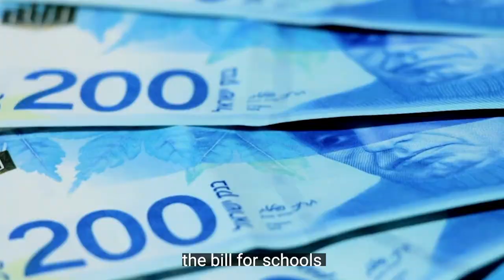United Torah Judaism Remains United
As the deadline to finalize party lists nears, United Torah Judaism’s factions have overcome their differences to prevent a split. Policy and Communications Associate Alex Lederman provides background on the dispute and unpacks the implications of their Netanyahu-brokered unity deal.

Watch this IsraelPolicyPause.